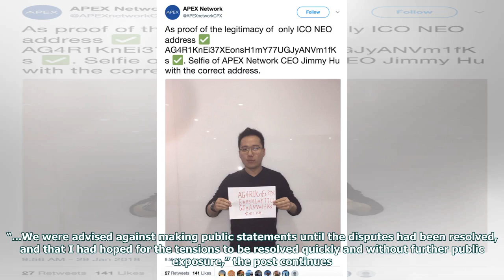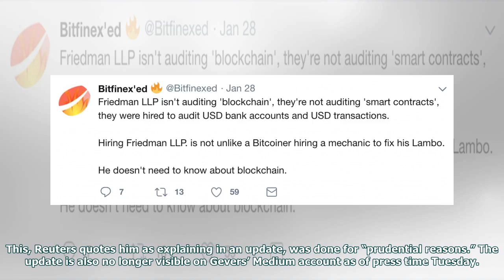[EN] Tezos: test the Fund Chairman Updated articles about future, delete it next day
Tezos Foundation president Johann Gevers has sparked new controversy over the project after deleting a rare post about its future plans Monday, Jan. 29. Tezos, which is at the center of several public lawsuits over delays issuing tokens from its $232mln ICO last year, continues to suffer from infighting between Gevers’ foundation and the project’s founders Arthur and Kathleen Breitman. Conflicts among those in command of Tezos sparked a knock-on effect on users and third parties, with Gevers adm...